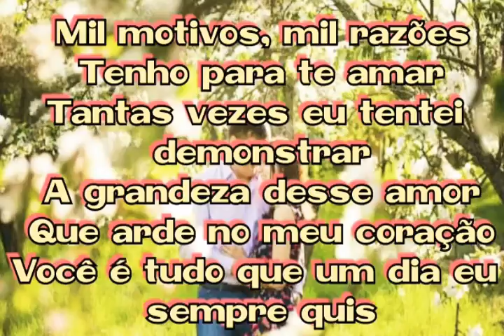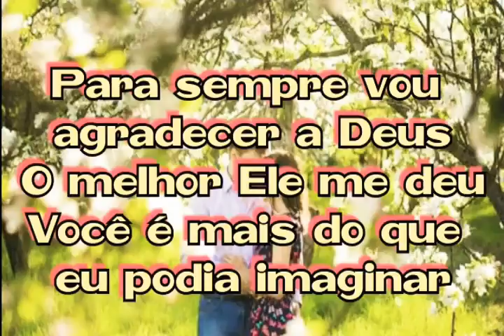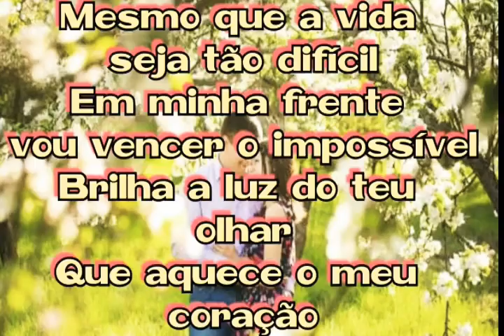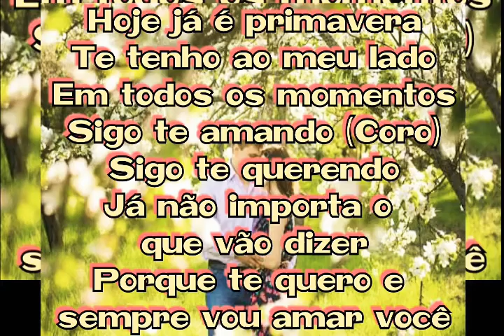É Primavera - Aline Barros 💓💘